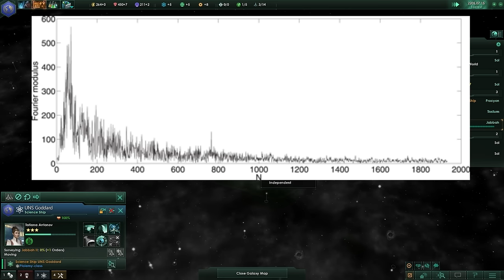Stellaris - Did We Detect Alien Signals? (Learn With Video Games)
In this video, we will use an awesome strategy game called Stellaris to talk about the possibility of us having discovered alien signals on October 2016.